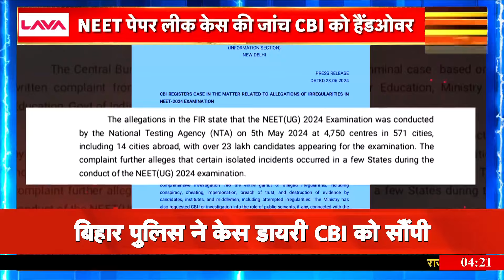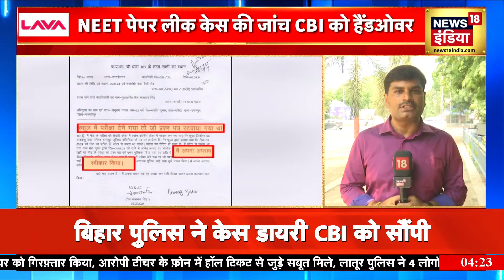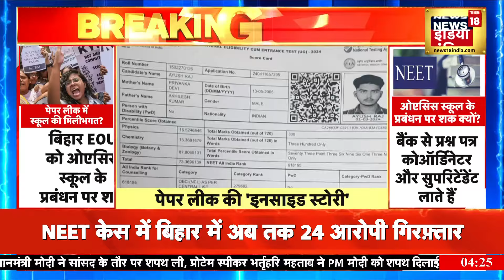NEET पेपर लीक केस की जांच CBI को हैंडओवर | News18india | NEET Protest | Bihar Politics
NEET मामले से जुड़ी बड़ी ख़बर आ रही है। बिहार पुलिस ने NEET पेपर लीक मामले की केस डायरी CBI को सौंप दी है। NEET मामले में अबतक 24 लोगों को पुलिस ने गिरफ़्तार किया है।